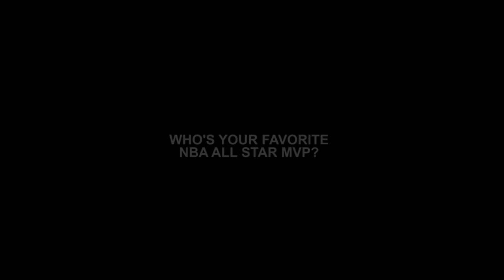Top Plays from Every NBA All-Star MVP (2010-2020)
Here are the top plays of every NBA All-Star MVP each year  since 2010. This video is clipped ONLY FOR ENTERTAINMENT.